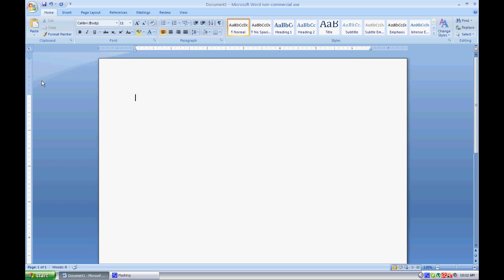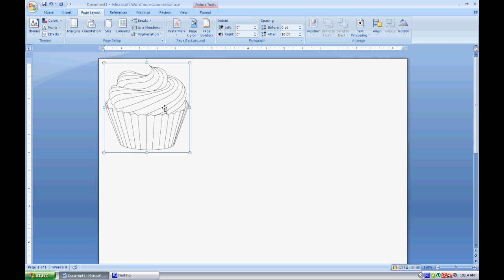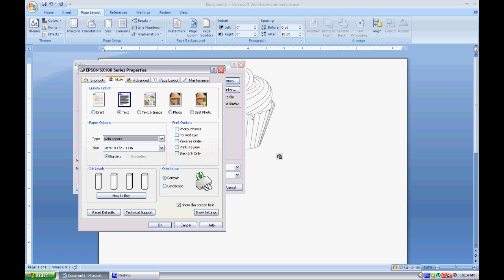Preparing Digital Stamps for Printing using Word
This video shows how I prepare digital stamps for printing using Word